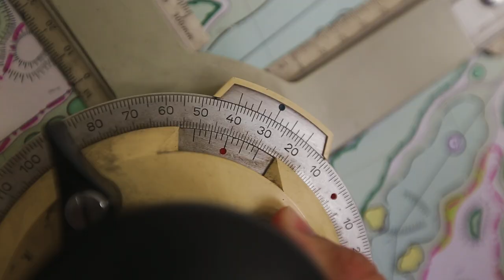Twinchapels Golf Vinoř